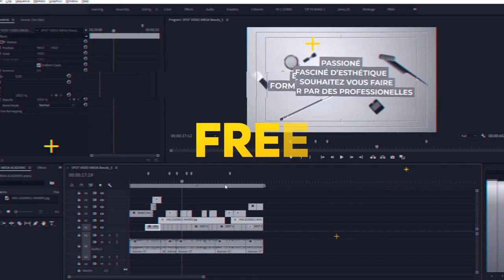Drone Douala by TJP FX épisode 2 TJP FX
Drone beau Paysage Nuit Cameroun FUL HD Episode 1  TJP FX  FUL HD  ( free footage by TJP FX )
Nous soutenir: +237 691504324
Drone Yaoundé  by TJP FX épisode 1
Ma caméra Sony alpha
Mon micro sans fil
Mon ZOOM H4N
Mon Kit d’éclairage
Ma carte graphique
Mon logiciel de retouche d’image
Mon logiciel de traitement photo
Mon logiciel de montage vidéo pro
Formation YouTube